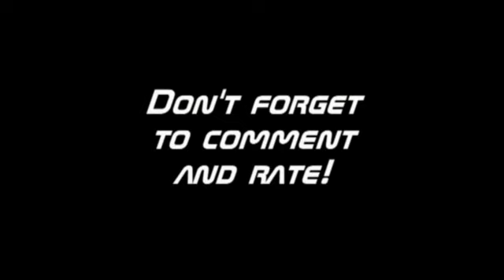crazy shake megakermis rotterdam ahoy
de crazy shake op de megakermis van rotterdam ahoy